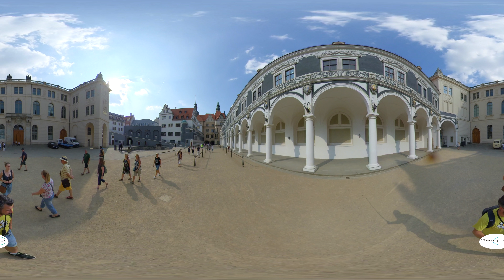360 Dresden Germany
Dresden (/ˈdrɛzdən/, German: [ˈdʁeːsdn̩] (About this soundlisten); Upper and Lower Sorbian: Drježdźany; Czech: Drážďany; Polish: Drezno) is the capital city of the German state of Saxony, and with around 550,000 inhabitants, it is the state's second most populous city after Leipzig. It is the 12th most populous city of Germany, the fourth largest by area after Berlin, Hamburg and Cologne, as well as the third most populous city in the area of former East Germany, after (East) Berlin and Leipzig. Dresden is contiguous with Freital, Pirna, Radebeul, Meissen and Coswig, and its urban area has around 780,000 inhabitants, making it the largest in Saxony.

Dresden is the second largest city on the River Elbe after Hamburg.[a] Most of Dresden's population lives in the Elbe Valley, but a large, albeit very sparsely populated area of the city east of the Elbe lies in the West Lusatian Hill Country and Uplands (the westernmost part of the Sudetes) and thus in Lusatia, while many boroughs west of the Elbe lie in the foreland of the Ore Mountains as well as in the valleys of the rivers rising there and flowing through Dresden, the longest of which are the Weißeritz and the Lockwitzbach.